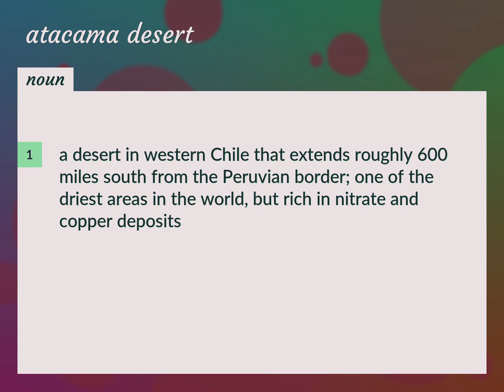Atacama desert | meaning of Atacama desert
What is ATACAMA DESERT meaning?